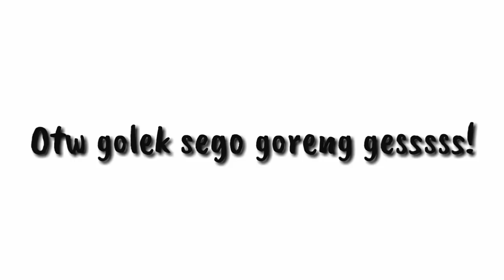VIRAL PNS MENGHINA TKW || TKW JUGA BISA MAKAN ENAK CUY‼️